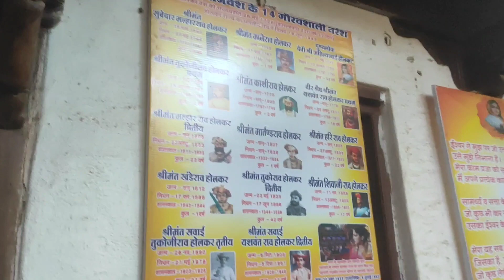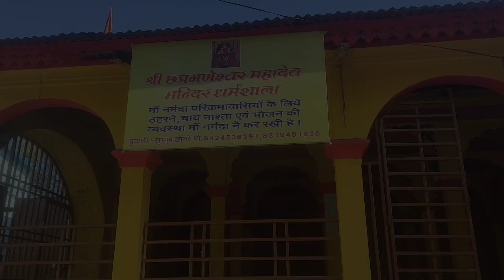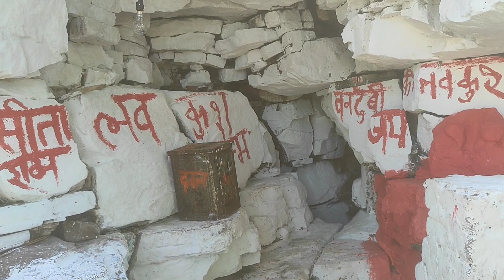Narmada Parikarma Day 7 नर्मदा परिक्रमा का सातवां रोज @ chotu jamod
narmada Parikarma bay baike
Parikarma Day 7
parikarma jaynti mata madir se
narmada Parikarma ka roud
narmada Parikarma kaha se kare
parikarma okaresawar se
paeikarma amarkantak se
pariikarma ka samay
parikarma kese kare
narmada Parikarma ka kharch